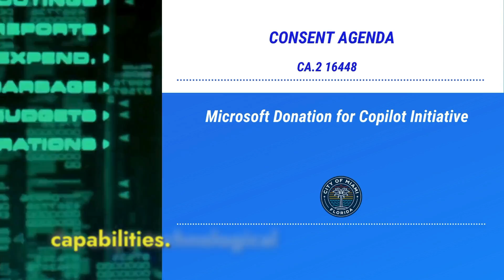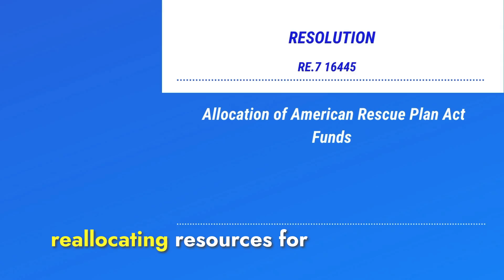Miami City Commission Highlights | September 12